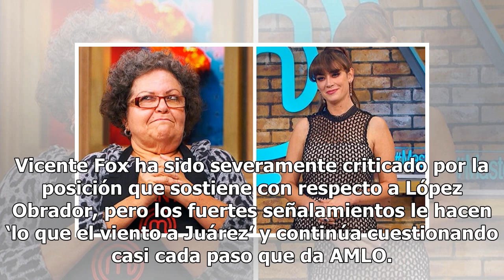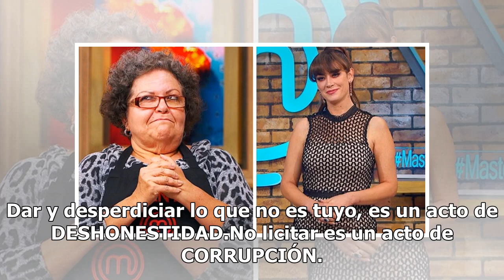Fox vuelve a arremeter contra AMLO: lo llama mentiroso, deshonesto y calumniador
Desde que Andrés Manuel López Obrador (AMLO) llegó a la Presidencia de México, Vicente Fox, expresidente que ocupó la silla presidencial de 2000 a 2006 y que representó a un gobierno de transición tras décadas priistas, no ha parado de criticar la nueva administración. Si bien no le pedimos que ‘ala...